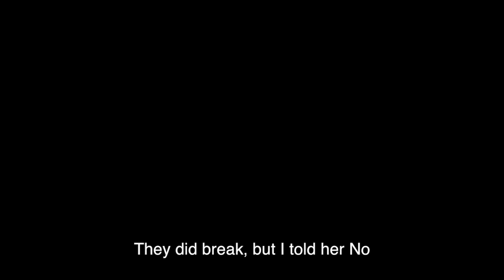Flight Attendant Crush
Crush on the Plane